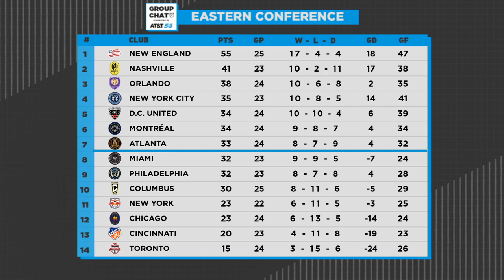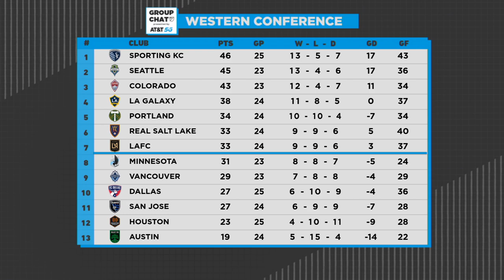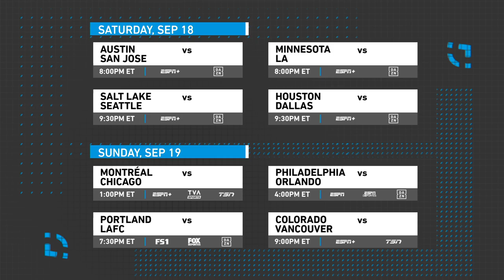Could Ola Kamara Win Golden Boot Pres. By Audi AND MVP?! | Group Chat pres. by AT&T 5G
Coming off a wild midweek slate, Susannah Collins and Stephen Keel have got you covered for everything Week 26, including a dark horse MVP candidate.